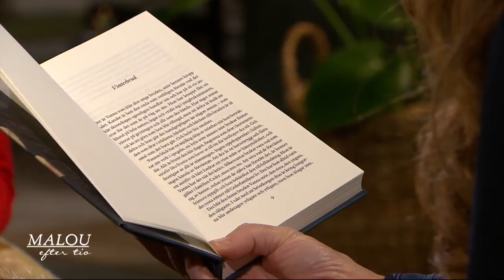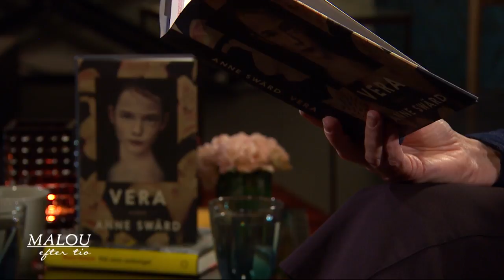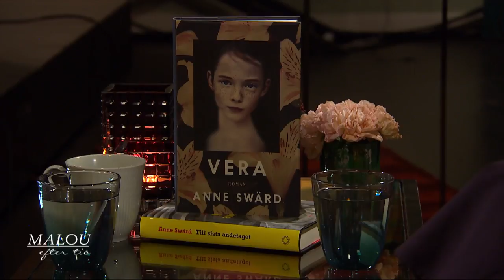Anne Swärd: "Jag skriver om mina värsta mardrömmar" - Malou Efter tio (TV4)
Malou Efter tio i TV4 från 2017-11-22: Författaren Anne Swärds nya roman handlar om flyktingflickan Sandrine som gifter sig in i en överklassfamilj i Stockholm. Inför det iskalla vinterbröllopet med Ivan snöras Sandrine hårt in i en brudklänning för att ingen ska kunna se att hon redan är höggravid. På bröllopsnatten föds barnet.